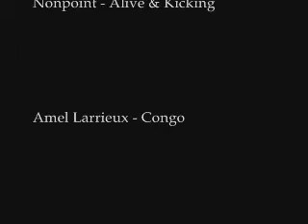Ham Is The Devil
This is funny guys because it's with my mom and she's funny, and then it talks about me getting sick off Ham.